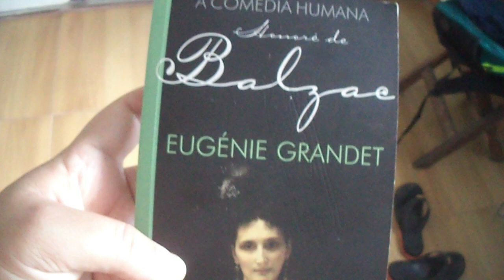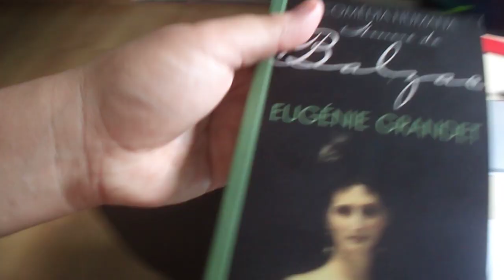Eugénie grandet de balzac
Este não é um Canal para súditos e Mimados!